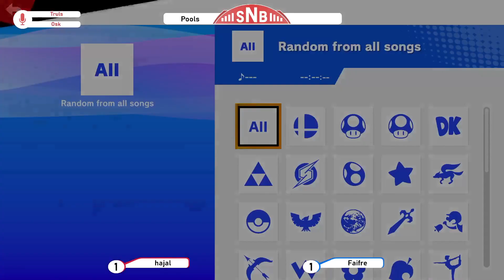SNB 21 Holiday Edition - Hjal (Little Mac) Vs Faifre (Joker) - Pools